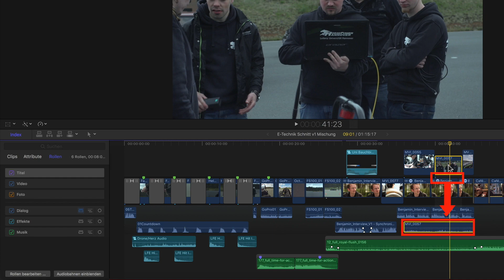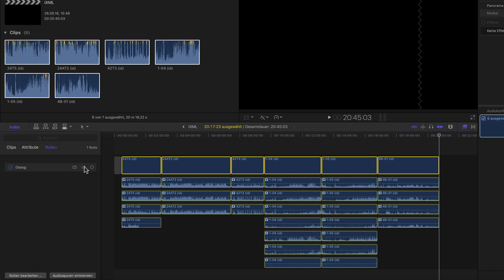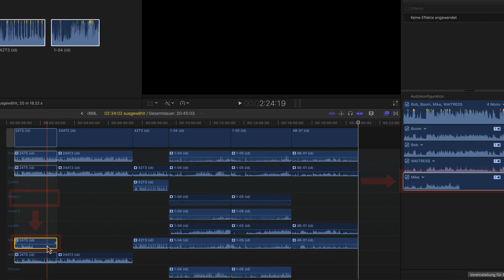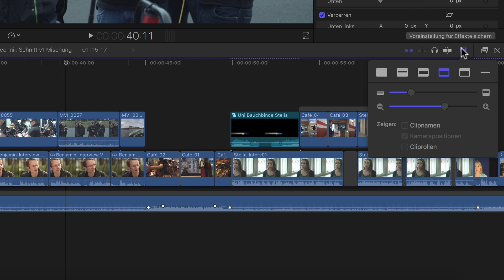🎬 Erweiterte Profi Funktionen in Final Cut Pro — Alle Infos zum Erw. Training Teil 2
Die auf 10.5.x aktualisierte Fassung nun erhältlich! ⬇️  INFOS! ⬇️
Jetzt auch alle Trainings IM BUNDLE erhältlich!
findet ihr alle Infos zu meinen Trainings. Dort erwarten euch viele exklusive Goodies, jetzt, wie auch in Zukunft, da wir es kontinuierlich ausbauen!

Es sind wieder einmal spannende und lang ersehnte neue Funktionen hinzugekommen!
deckt alles bis v10.5.x ab. Mit diesem Update-Training könnt ihr das Arbeiten mit den neuen Tools lernen um euch bei den Ãnderungen schnell zurechtfinden!
Dies ist eine 11-teilige Serie und in dem Trailer erkläre ich euch, welche Themen ich in diesem Update-Training detailliert zeige. Dazu gehören:

- die neuen intelligente Sammlungen für Mediatheken
- das Sichern von Voreinstellungen für Effekte
- das Wesetliche rund um 3D Titel
- was sich aus der Farbkorrektur als Filter ergibt
- wie man sich mit den mehrfach darstellbaren Video-Scopes einrichtet
- alles rund um die neue Masken
und
- Den Umgang und die Vorteile des neuen Optischen Fluss Algorithmus!

Vielen Dank für euer Interesse! Ich würde mich sehr freuen, wenn euch auch dieses Training gefällt.

Beste Grüße, Euer Robin!